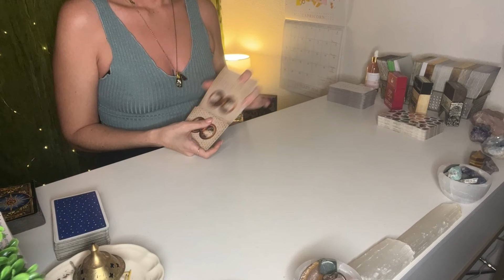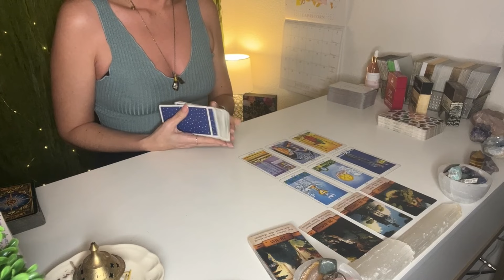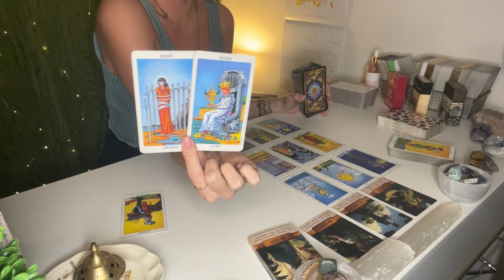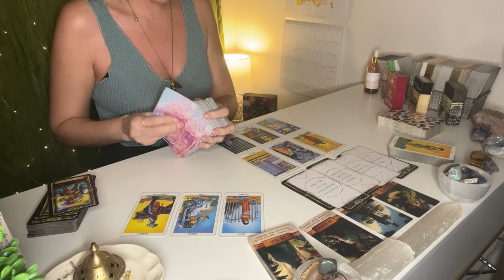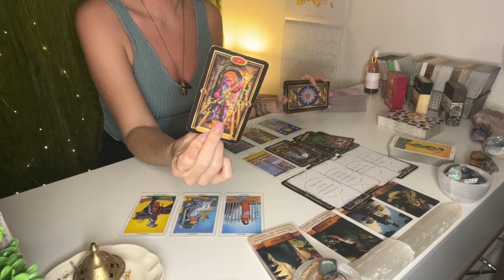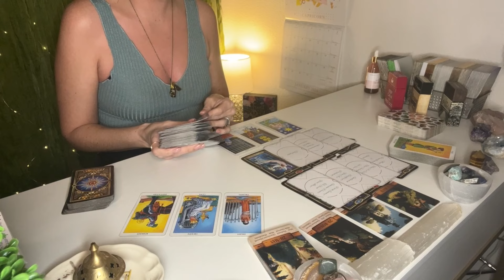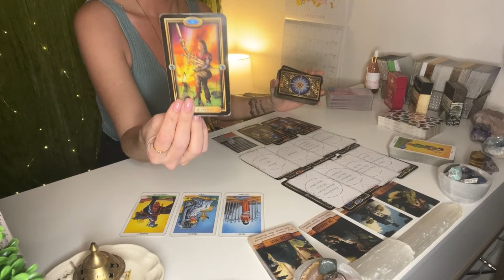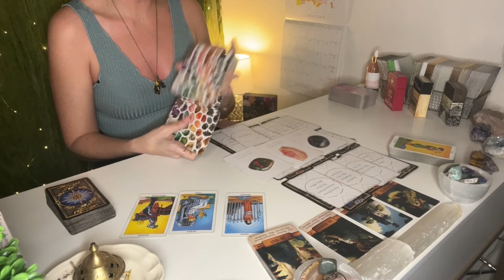LIBRA ♎️WHAT TYPE OF SCAM/SET UP IS THIS? $$ FRAUD? 2 TOWERS & A MAJOR BETRAYAL TAROT READING